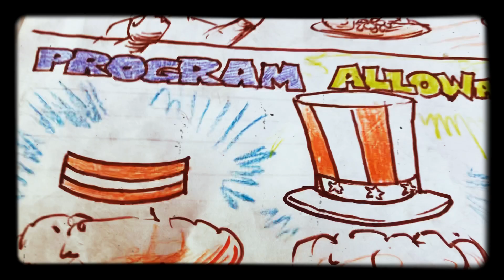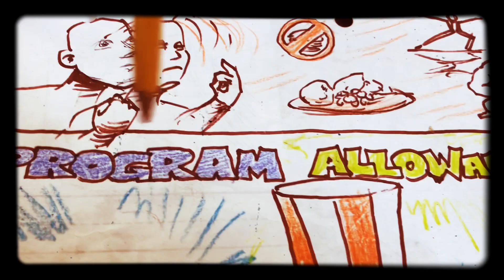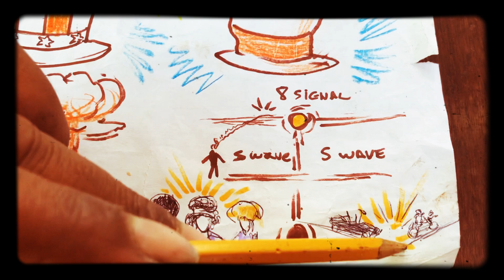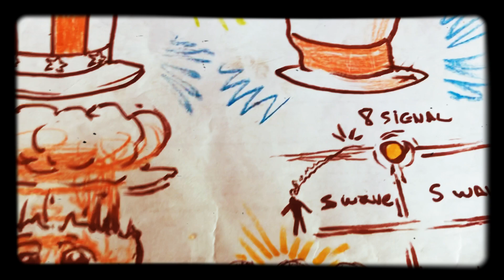The Dastardly Shadow Government: PROGRAM ALLOWANCE - SHOCKER!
A must see video that explains our biggest issues we face!

Need some brochures, want to help the movent??
50USC4305 B(2)